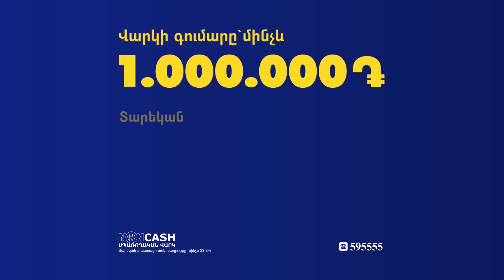Նիկոլ Փաշինյանն ինչո՞ւ էր երեկոյան այցելել քաղաքապետարան